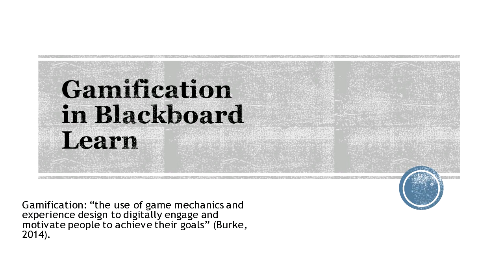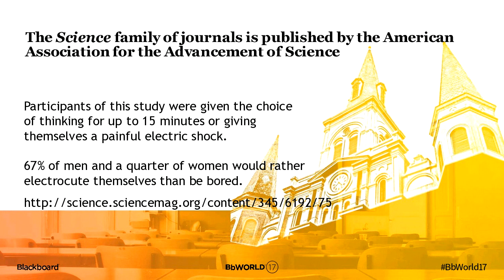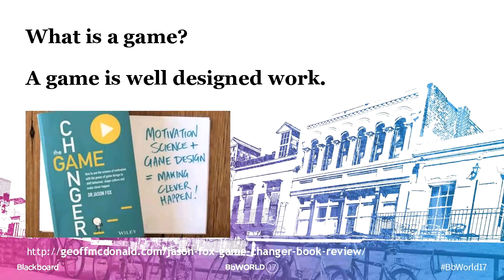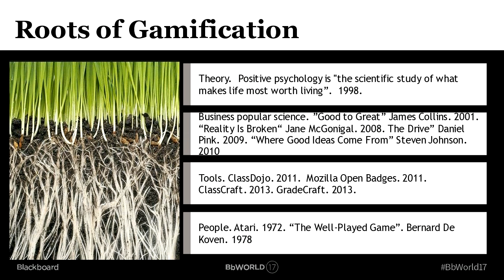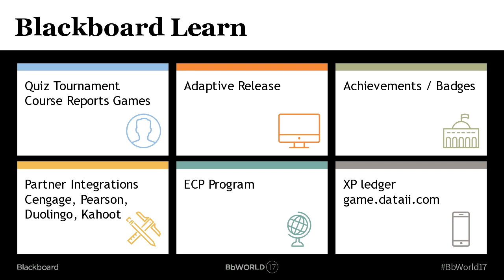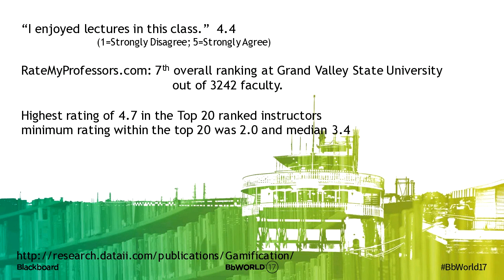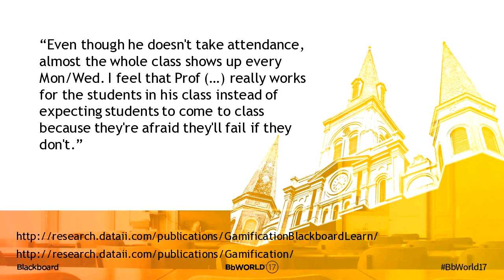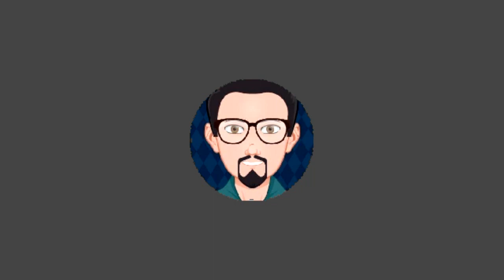Gamification in Blackboard Learn